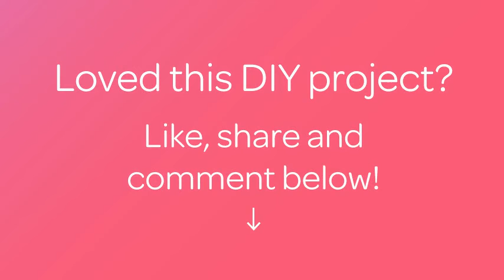Create a Handy Recycled Jean Bin - DIY Home - Guidecentral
About this DIY project:
- Title: Create a Handy Recycled Jean Bin

Supplies:
- Old jeans
- Ruler
- Scissors
- Thread
- Sewing machine